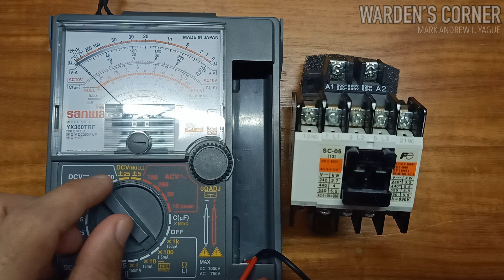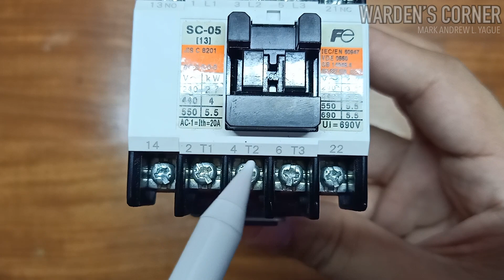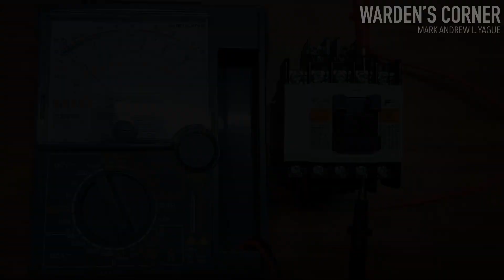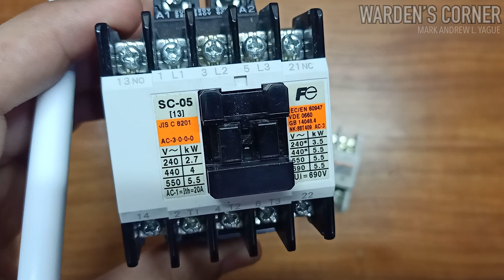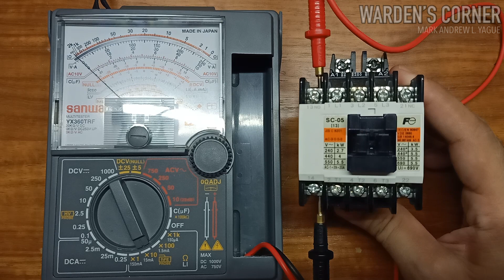MOTOR CONTROL | MAGNETIC CONTACTOR | TERMINAL DESIGNATIONS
MOTOR CONTROL | MAGNETIC CONTACTOR | PART 2

MOTOR CONTROL | MAGNETIC CONTACTOR | PART 1 youtu.be/yiquq6nQARc
MOTOR CONTROL | MAGNETIC CONTACTOR | PART 3 youtu.be/nN63KLmXhrQ

Content/s:
a) Terminal Identification/designations
b) Device testing

*Borrowed/used item/s:
a) Variable Frequency Drive (Property of Malanday NHS)
b) 3-phase Induction Motor (Property of Malanday NHS)